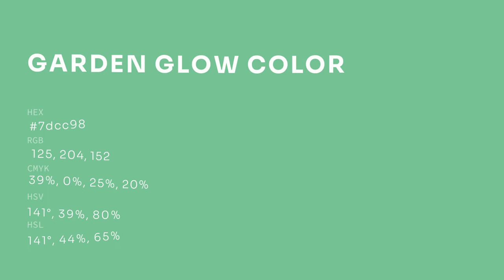Garden Glow color 7dcc98 hex color - Green color - Warm color 7dcc98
What color is Garden Glow ? 7dcc98 hex color - Green color - Warm color 7dcc98

Hex 7dcc98 Color Code is also known as Garden Glow color.

Hex 7dcc98 Color code in RGB color code model is created after adding 49.02% red color, 80.00% green color and 59.61% blue color.
Hex 7dcc98 Color code in CMYK color (process color) code model is generated after subtraction of 38% cyan, 0% magenta, 25% yellow and 19% black.